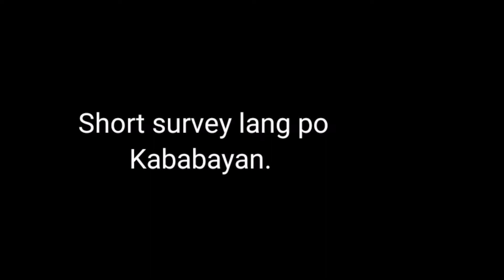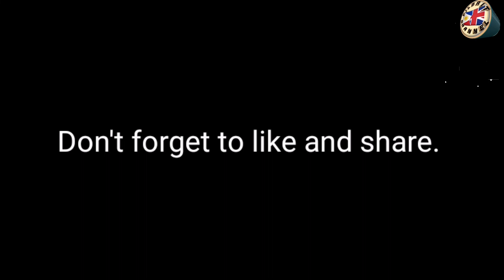BOTO NG MAMAMAYAN PILIPINO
Dapat lang ba na ibalik na sa pamamahala ng Government ang Manila Water and Maynilad Concessionaires ?